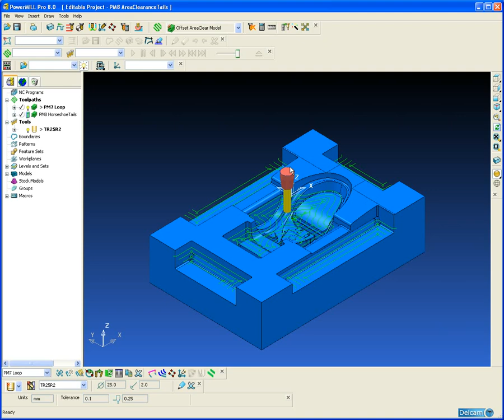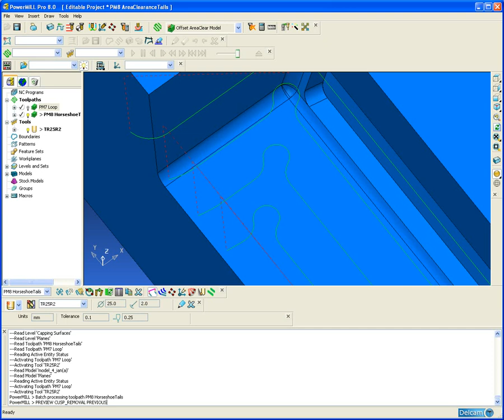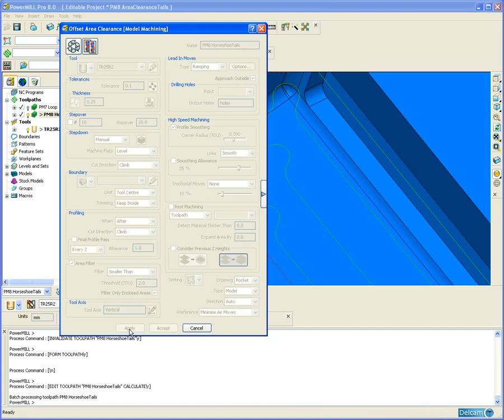PowerMILL8 Area Clearance Tails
An improvement to Area Clearance toolpaths produces 'Horeshoe' style Smooth Links in the toolpath for Cusp Removal under certain stepover conditions.